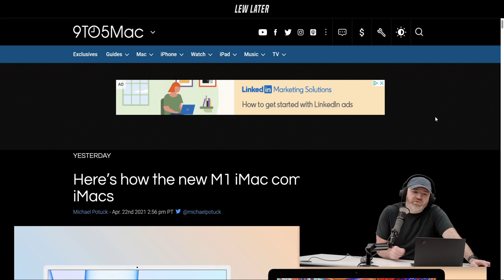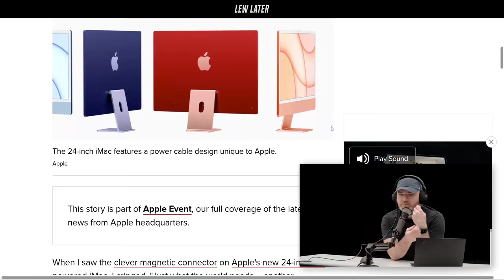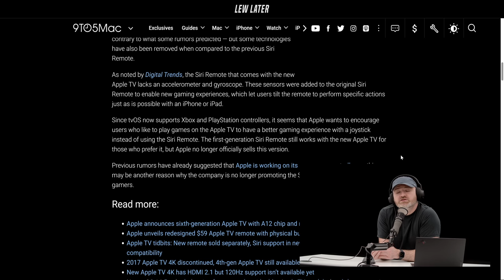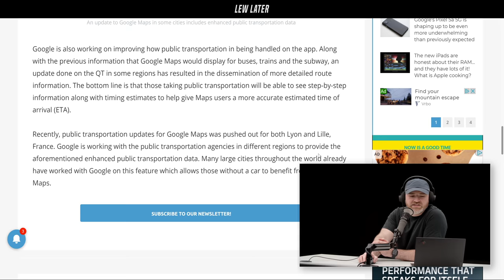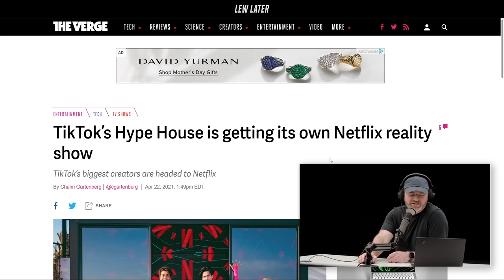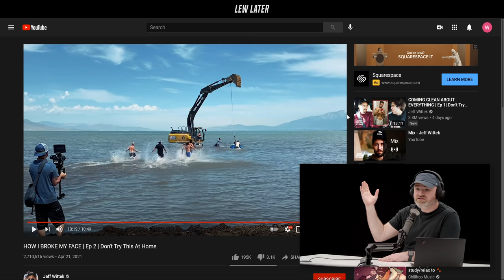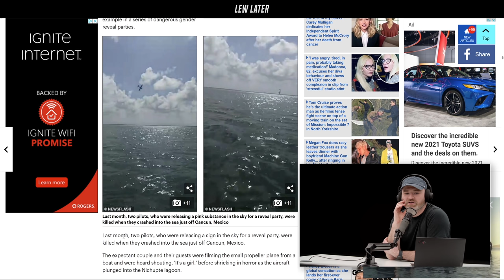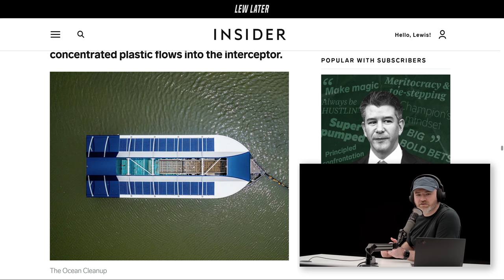Apple M1 iMac vs Apple Intel iMac...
Is Apple's new M1 iMac better in every way vs the old Intel model?
and use code LEWLATER to get your first 2 months of CLEAR for FREE.